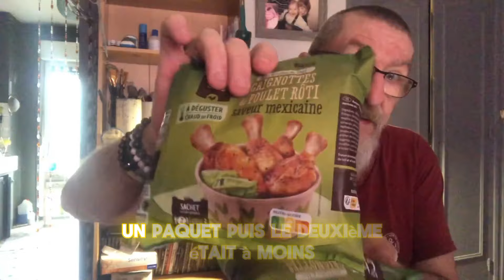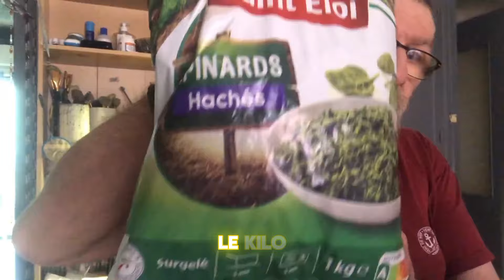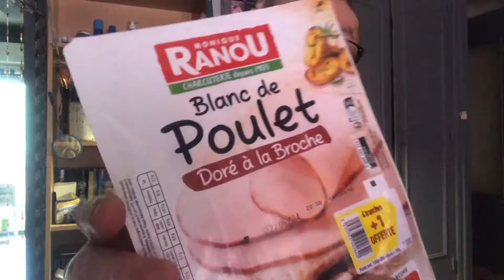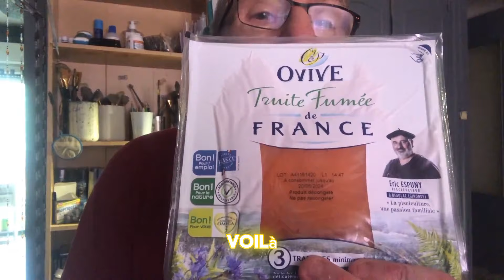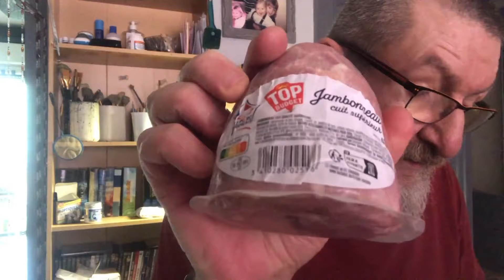retour de course lidl et intermarché